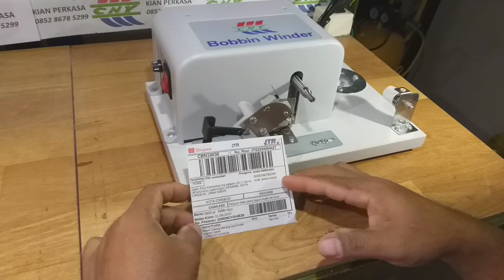mesin gulung benang spul atau bobbin winder model bawaan mesin japan sensor tekan cirebon jawa barat